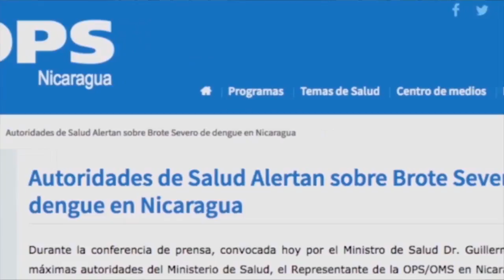Unidad Médica Nicaragüense: Despidos y tráfico de influencias en el Ministerio de Salud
Entrevista con José Luis Borge, presidente de la Unidad Médica Nicaragüense.